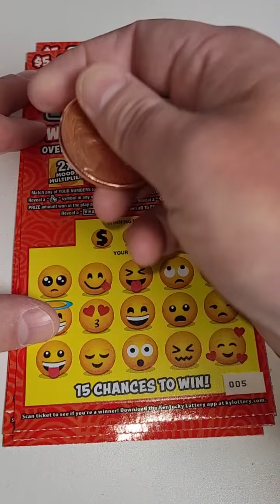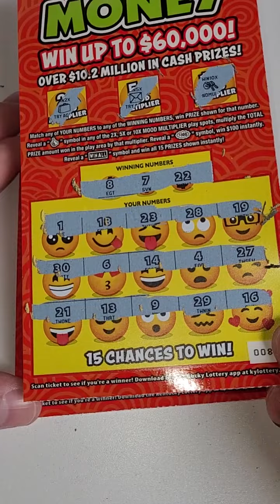Brand new lottery tickets mood money!